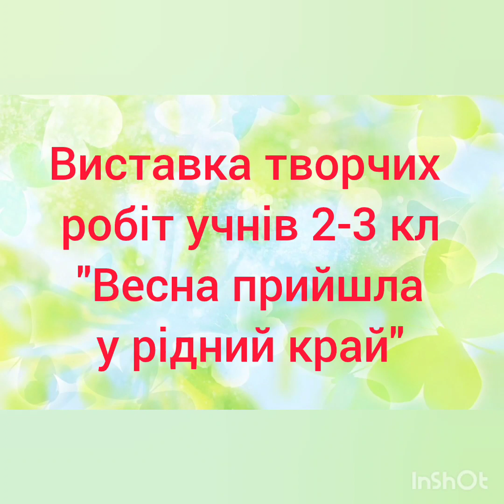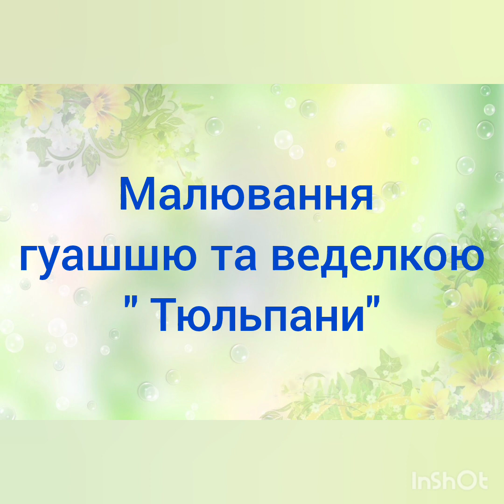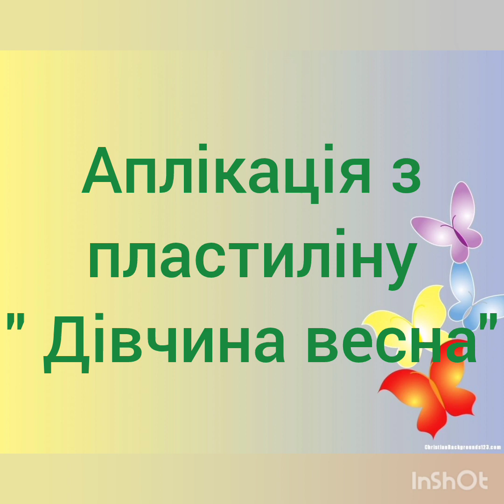Виставка творчих робіт учнів "Весна прийшла у рідний край" 🌸